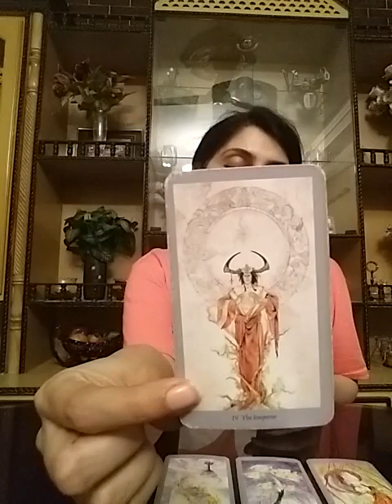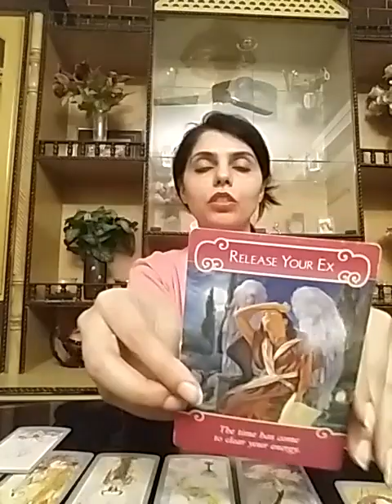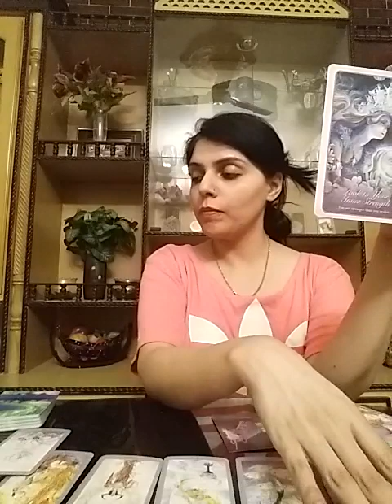Sagittarius November 2020 ( 8 - 14 ) - ooh lala ... who is this 😍❤new love entering in your life 🔮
Services i offer :

1- 1 question reading - 35 USD

2- 2 question reading - 55 USD

3- 3 question reading - 70 USD

4- 5 question reading - 100 USD

5- Love n Relationships - 100 USD

6- 15 Minutes customized *SPIRITUALLY CHARGED* affirmations that give 100% RESULTS and Get 1 question reading FREE - 100 USD

7- Consultation and step by step guidance to MANIFEST your Dream Desire and Goal.

8- Unique Scripting technique to manifest your desire - 80 USD

9- Protection from bad influences and energies - 60 USD

10- Removal of Black Magic - 100 USD

12- Dream Interpretation - 40 USD

13- Spiritually Charged Affirmations + Unique Scripting Technique - 150 USD

14- Money rituals - 60 usd

15- Love Rituals - 100 usd

16- Subliminals - 100 usd

17- Consultation along with 1 manifestation technique - 100 usd

18- Angel guidance - 40 usd

19- 5 Minutes Guided Meditation - 50 usd

20- 5 Minutes Affirmations - 50 usd